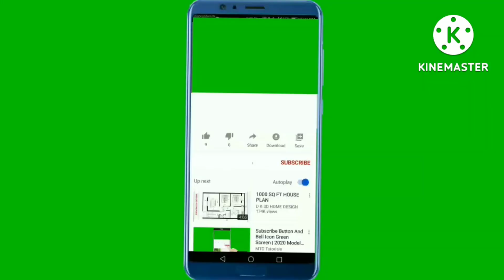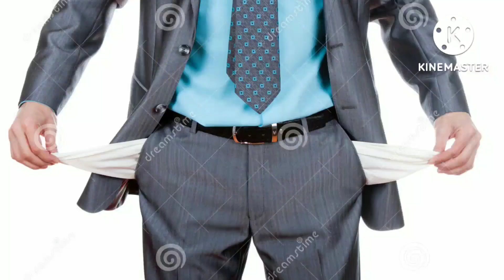घरामधे या 8 चुका करत असाल तर माता लक्ष्मी घरामधून कायमच्या निघून जातिल.या चुका करू नका.vastu tips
घरात गरिबी व दारिद्रता का येते. घरात भांडण व मतभेद का होतात.कारण काय? या चुका तुह्मी तर करत नाही ना.

जाणून घ्या करण काय आहे